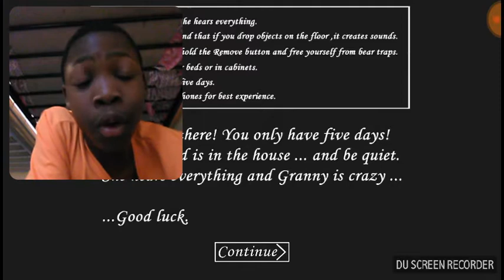GRANNY FALLING THREW THE FLOOR